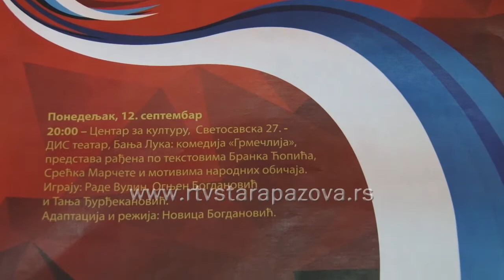Kulturni informator za septembar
Kulturno leto je uspešno završeno. Iz Centra za kulturu najavljuju bogatu kulturnu jesen. U najavi su izložbe, pozorišne predstave, tradicionalne i neke nove manifestaicje, a od ovog meseca bioskop će početi sa radom i u St.Banovcima.